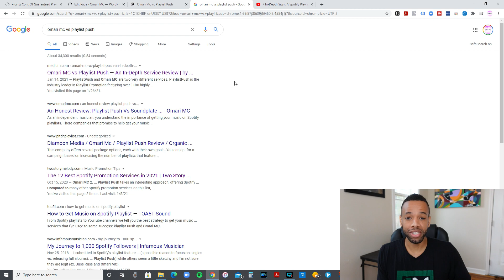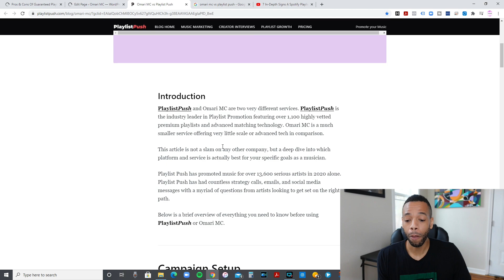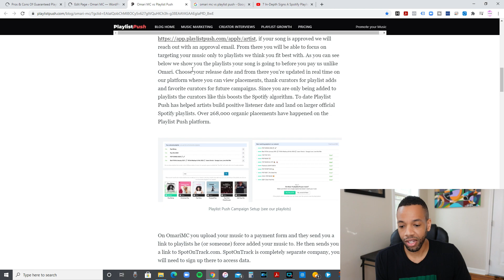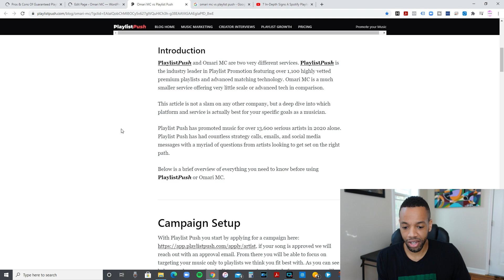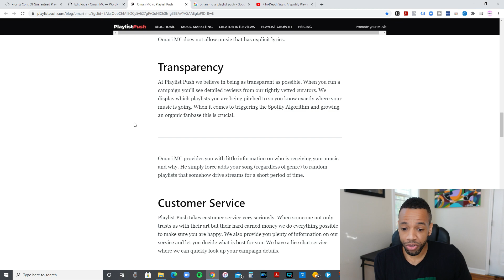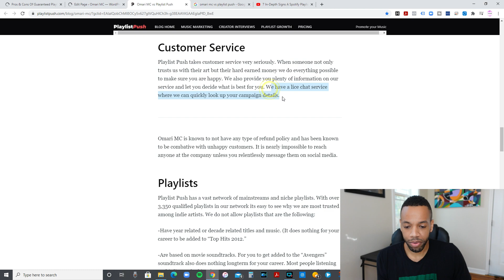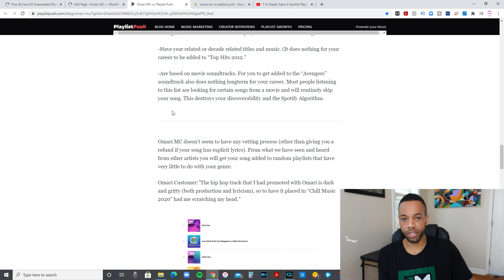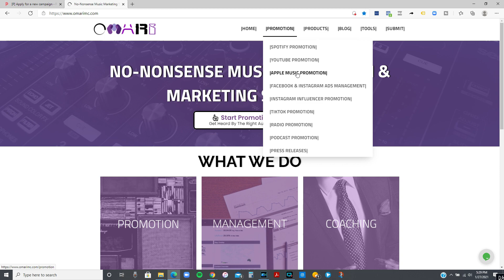Playlist Push Review: Omari Reacts To Their False Claims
Playlist Push Vs. Omari MC Review: Omari Reacts To Their False Claims